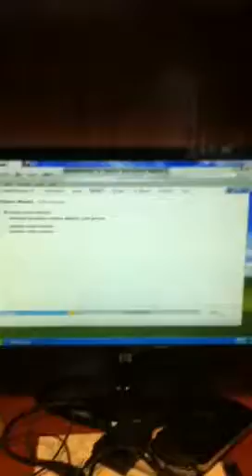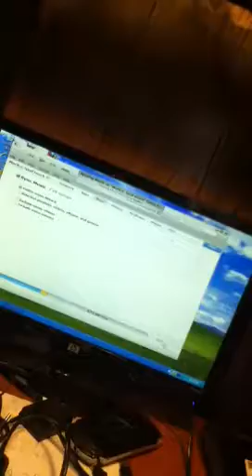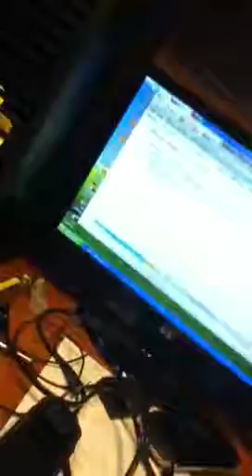My. Old. iPod. Touch.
The. Glass. Is. Broke.   I. Will. Fix. And. Give. Way